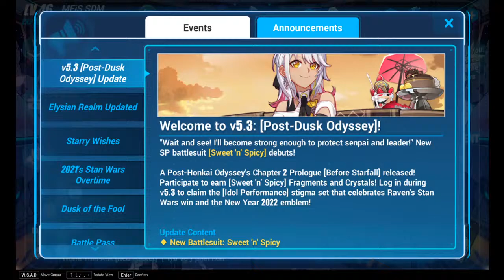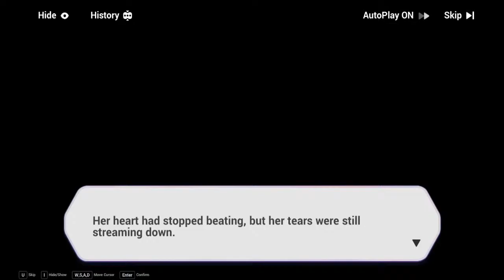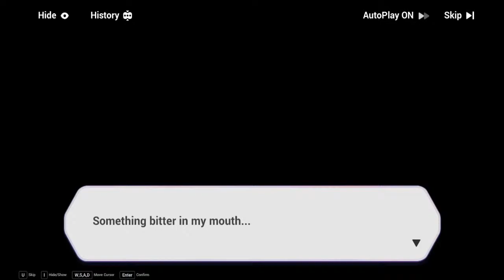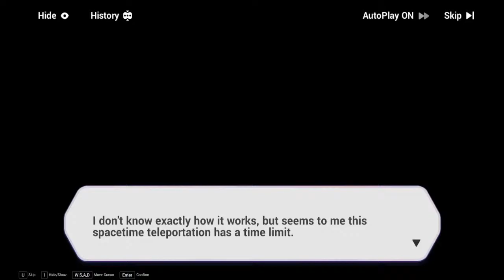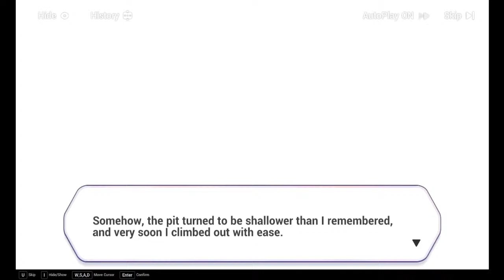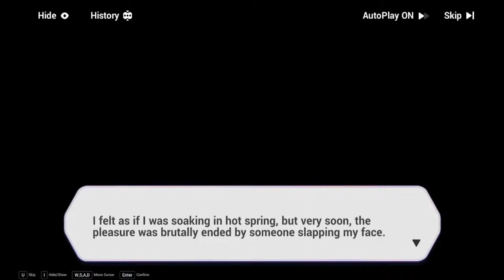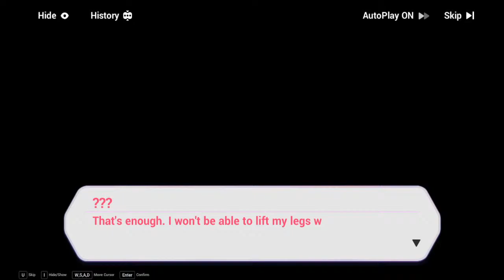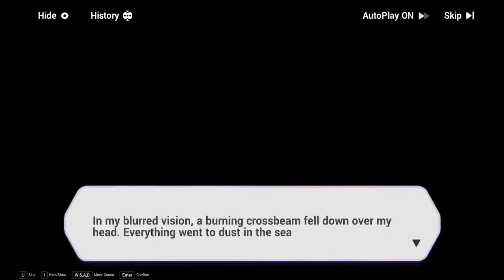Honkai Impact 3rd ASTRAL RESET Live Stream Gameplay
Honkai Impact 3rd onw of the event quest to get a free HoR (Herrscher Of Reason) ASTRAL RESET Live Gameplay

[Game Introduction]
miHoYo's flagship product and Genshin Impact's companion action roleplay game!

Hyperion command system ready. Processing login request... Verified.
Attention, all units! Safety catches unlocked! Download engine transferring high concentrations of energy. Login countdown: 10, 9, 8...
"Captain on the bridge."
Welcome to Hyperion, Captain! From today onwards, you are our Captain!
Come fight for all that is beautiful in the world with us!

HD cel-shaded graphics, infinite combo, ultra-tight controls... Experience next-gen real-time action!
Epic storyline spanning works, immersive stage dialogues, celebrated VA lineup... Become the center of the legend!
More elements including Valkyrie customization, open-world exploration, base building, racing, shooting, and co-op spice up the game like never before!

Get along with a diverse cast of Valkyries and their bonds will become your strength!
Join Valkyries in the war against Honkai to save the fantastic Honkai-verse!

[New Version Content]

[SP Battlesuit | Sweet 'n' Spicy]
"Wait and see! I'll become strong enough to protect senpai and Captain!"
She is a MECH-type melee Physical support. Her Charged ATK deals heavy damage to shields and her Ultimate buffs teammates on the field after she is switched out.

[APHO Chapter II Prologue | Before Starfall]
Like an ominous star, the crimson castle hung above the barren city. As monsters flooded in, the girl's blurred vision caught a heroic figure that had long disappeared from the battlefield...
A Post-Honkai Odyssey continues in the Chapter II Prologue! Bronya Zaychik joins the team as a trial character!

[New Story Chapter | Dusk of the Fool]
Otto's conspiracy has finally surfaced. Time is pressing, but the hindrances in Kolosten are holding the crew back...
Story Chapter XXVII coming soon! Progress through the story to unlock Night Squire's outfit [Autumn Shades], [Sweet 'n' Spicy] Fragments, and Crystals!

[Major Activity | Elysian Realm Updated]
Added the unlockable battlesuits [Sweet 'n' Spicy], [Herrscher of Sentience], and [Violet Executer] (requires activating Augment Core). Upgrade battlesuits in the Elysian Realm to claim Crystals!
Added the second set of Nexus and Enhanced Signets of [Vicissitude] and [Deliverance] to spice up the combat!

[Equipment Updates]
Unleash greater power! Fists [Miracle Kissy Pillow] and PRI cross [Hekate's Sombre] have joined the arsenal!
Play for the devil. Devil's Violinist set [Paganini (T, M, B)] has joined the arsenal!

[More Outfits]
Herrscher of Flamescion's outfit [Time Runner] and Night Squire's outfit [Autumn Shades] debut!

Expose the intrigue behind the red curtain! Be it my partners or the mission, I'll protect them both!

On Pulling Honkai Impact 3rd's Subscription Services

The following subscription services have been pulled:
[Adventure Commander] (30 Days) / (90 Days) / (180 Days)
[Valkyrie Guild] (30 Days) / (90 Days) / (180 Days)

They can no longer be purchased or renewed. A current subscription will provide its full benefits until it expires.